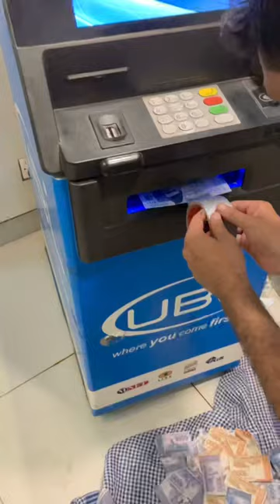ATM Se Hoi Money Stealing 😱 (part 1)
ATM Se Hoi Money Stealing 😱

Ak Thappar Khao Free Meetha Pani Pee Jao

Bus Mein Howa Bakra Chori Phir Kya Howa

Bakri Ke Moun Se Nikli Gold Ki Chain

Jaman Choor Ke Sath Game Ho Gayi

Peach Se Qeemti Diamond Nikal Aya

▫️Request:

Myself Mr Arslan, I along with my team are putting great effort while writing script, recording and editing funny videos only for you. This will inspire and motivate us to create amazing content for you.

▫️Regards: Team Mr Arslan :)